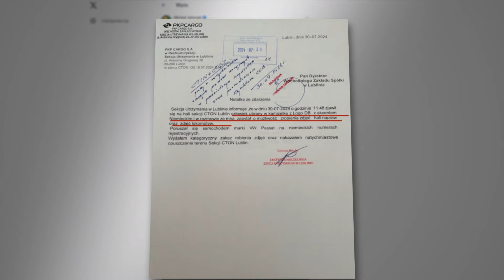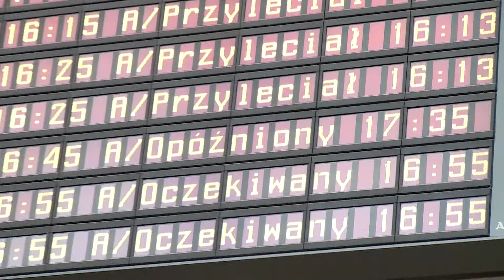DzisiajSprawdzam | Co tak naprawdę dzieje się z PKP Cargo?